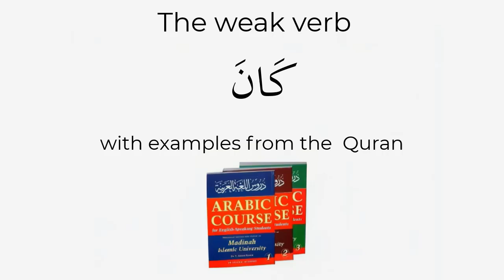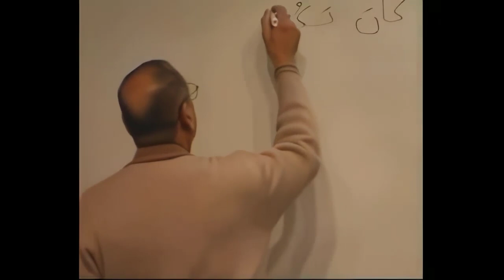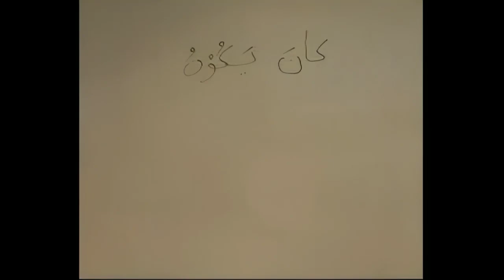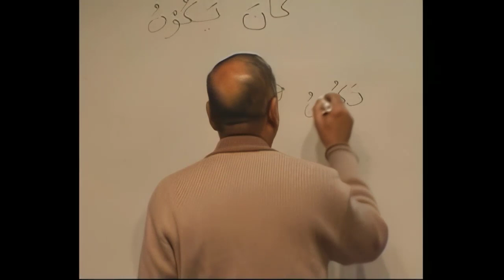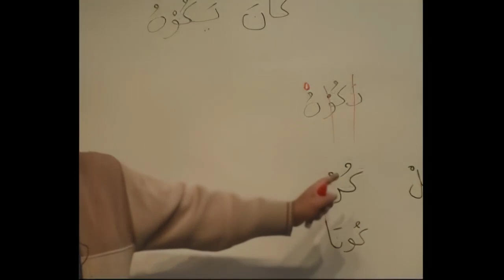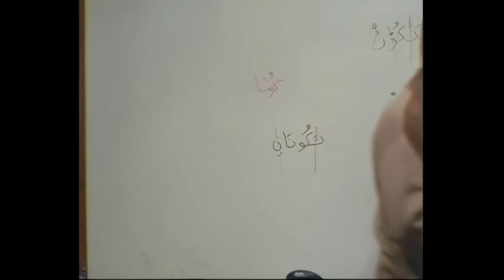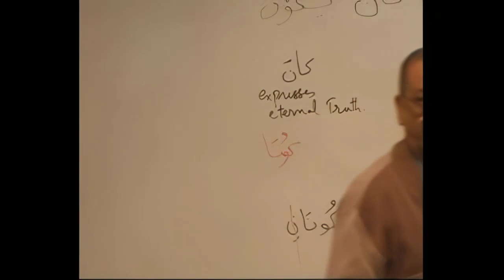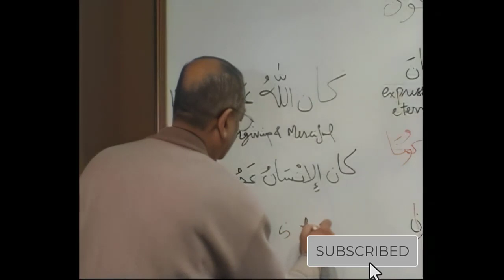The weak verb (كَانَ) and how it used in the Quran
Dive into the intricacies of the Arabic language with our detailed exploration of 'Kana' - a pivotal weak verb in the Quran. This comprehensive guide illuminates how 'Kana' is uniquely used in Quranic Arabic, offering insights to enhance your understanding of Quranic grammar. join us in this linguistic journey to deepen your grasp of the Quran's linguistic beauty.

Join us to learn Arabic

The course begins by introducing students to the concept of Form II verbs, exploring their structure and how they differ from other verb forms. Through comprehensive explanations and numerous examples, participants will grasp the nuances of conjugating Form II verbs across various tenses, moods, and persons.

📢 Start Watching This Video ❗ ➖➖➖➖➖➖➖➖➖➖➖➖➖➖➖➖➖➖➖➖➖

🔗◽ SOCIAL◽ 🔗